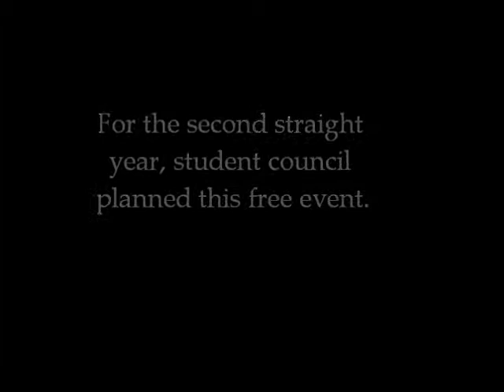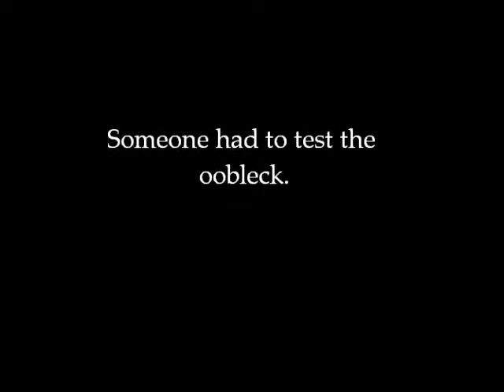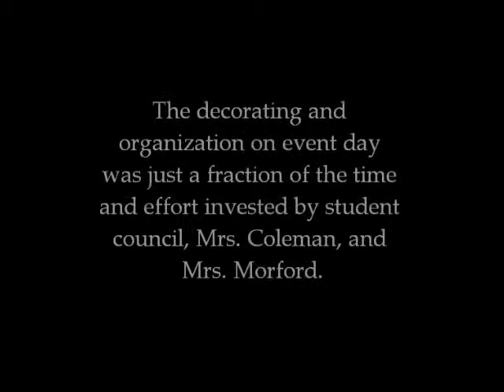hlrFunFair14a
Student council members -- and faculty sponsors Meagan Coleman and Alexis Morford -- needed just an hour to turn the cafeteria into a carnival ground to prep for the Family Fun Fair.